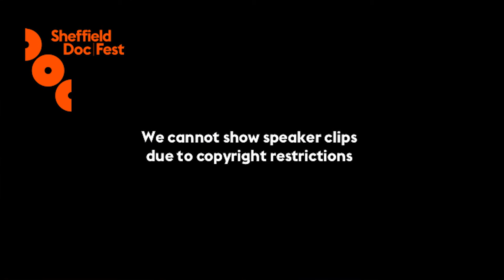Sheffield Doc/Fest 2016: Surviving Dangerzone Docs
From detention in Indonesian prison, to Mexican meth labs and militia-controlled Tripoli, our panelists have experienced some of the most testing physical, political and psychological terrains. Chaired by Siobhan Sinnerton (Rory Peck Trust board), the panel includes investigative reporters Stacey Dooley and Seyi Rhodes, together with filmmaker Rebecca Prosser, discussing how to deal with danger and risk-taking for the stories you're passionate to tell.